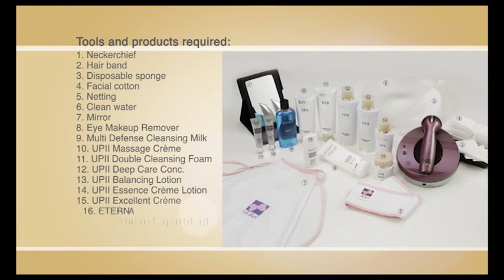Elysyle Skincare - Facial Demo (English)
00:00 Elysyle Skincare - Facial Demo
00:22 Preparation 1 : Wrap hair band around customer's hair
00:34 Preparation 2 : Tie a neckerchief
00:45 Preparation 3 : View face in the mirror before cleansing face
01:00 Preparation 4:  Take a picture before starting
1:08 Step 1 : Eye Makeup Remover
1:56 Step 2 : Multi-Defense Cleansing Milk
3:50 Step 3 : UPII Double Cleansing Foam
7:09 Step 4 : UPII Deep Care Conc
7:59 Step 5 : UPII Massage Creme
9:20 Step 6 : Eternal Beauty
9:55 Massage step 1 : Massage outwards from the chin towards the ear lobe
10:53 Massage step 2 : Massage from the lip to the middle of ear
11:44 Massage step 3 : Massage from the nose to the temple
12:32 Massage step 4 : Massage the nose using circular motions then pull upwards to the bridge of the nose
13:48 Massage step 5 : Massage from the centre of the chin upwards towards the ear lobe
14:40 Massage step 6 : Massage the sys area in circular motions
15:57 Step 7 : UPII Balancing Lotion
16:43 Step 8 : Elysyle Specialist Eye
17:24 Eye massage step 1 : Smooth evenly
17:34 Eye massage step 2 : Press on upper & bottom eyelids
17:57 Eye massage step 3 : Firm eyelids
18:12 Eye massage step 4 : Massage upwards from temple
18:23 Step 9 : UPII Essence Creme Lotion
19:26 Step 10 : UV Sunscreen SPF50PA+++

Eternal Beauty

With 4 technologies in 1 device, Eternal Beauty is an award-winning, first-of-its-kind beauty and health massager in Asia Pacific that harmonises nature with science by using naturally-occurring bio materials.

The 4 superior technologies can be used to enhance the effects of good skincare products, lift the bust, breakdown cellulite and enhance blood circulation andd relieve muscle aches and tension. With Eternal Beauty, you can zap your problems away in as little as 10 minutes a day using these technologies: Far Infrared Ray (FIR) -- Electromagnetic waves that penetrate into subcutaneous tissue to improve skin elasticity, alleviate pains and aches, promote cell regeneration and help control acne formation.

Anion -- Also known as air vitamins, anions neutralise releases antioxidants to retard signs of ageing, hydrate skin, brighten dull complexions and lighten pigmentation marks.

Germanium -- Easily penetrates skin cells to neutralise the imbalance of ions on skin to prevent premature ageing while energizing skin

Ultrasound/Sonic Vibration -- Provides vibration and foaming actions to deep cleanse and exfoliate, reduce wrinkles and sagging, break down cellulite and improve muscle tone.